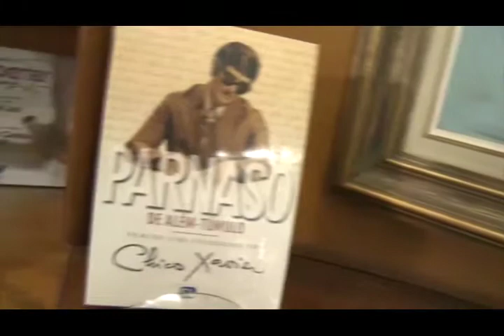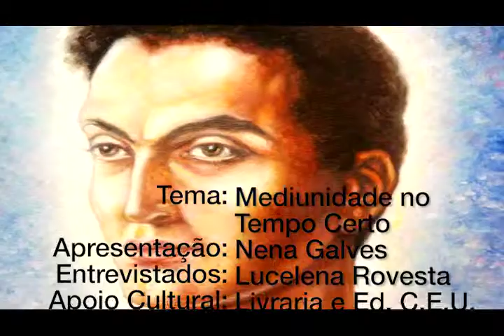Infância e adolescência, Nena Galves entrevista Lucelena Rovesta no Programa Vida além da Vida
Programa: Vida além da Vida
Numero: 334
Entrevistador: Nena Galves
Entrevistados: Lucelena Rovesta
Tema: Infância e adolescência
Data: 11/08/2018
Tempo: 26:05